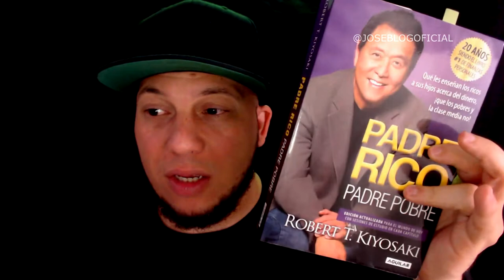MultiNivel NO Es Ingreso Pasivo by Jose Blog